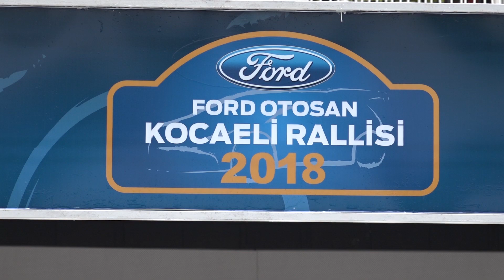Haydar Güçlü - Hakan Kanca | BMW 2002 TI | 2018 Ford Otosan Kocaeli Rallisi